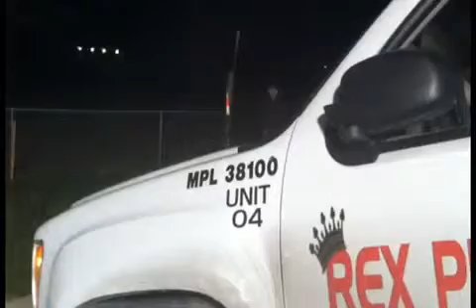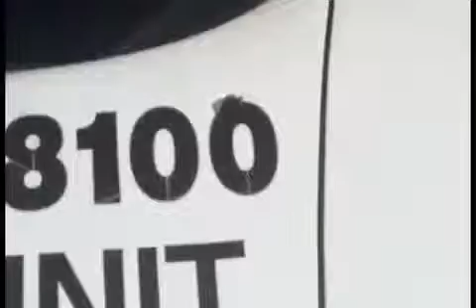030212 FM 1485 PURSUIT ENDS WITH SHOTS FIRED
About 11:45 p.m. Montgomery County Deputy Evans attempted to make a traffic stop at Lowe and Woods in the Arbor Oaks subdivision off FM 1485. The Rex Plumbing truck sped off with the deputy behind it. As they ran through several streets Evans got out of his vehicle as the suspect was in one of the cul-de-sacs, the driver identified as Christopher Dugger, 22, drove at  Evans a struck him. Evans suffered minor injuries. Another deputy assisting fired several shots at the vehicle, however, the vehicle continued to flee. The chase continued south on FM 1485 to US 59 where the driver drove south on the feeder at speeds of 100 mph. With DPS, MCSO and Precinct 4 Constables in the pursuit, the truck turned west on FM 1314. As it approached the heavy traffic at the light of Sorters Road the driver u-turned and traveled back to US 59. The vehicle then traveled north on US 59 where DPS Troopers, not having any traffic around them attempted to shoot the tires out.
When the driver reached FM 1485  he turned north and once again traveling at close to 100 mph tried to evade the deputies. Just after passing Gene Campbell the driver attempted to turn into the driveway of his residence.. Missing the driveway the truck ran into the ditch and the driver fled on foot.
Deputies continued the chase on foot where the suspect actually ran out of his shoes and through a fence opening. He was found moments later hiding under a mobile home. That mobile home belonged to his stepbrother who also was a person whose work truck had been involved in the pursuit.
The New Caney Fire Department responded to the scene to attempt to plug a leak one of the bullets created in the fuel tank of the suspects' vehicle.
DPS took the driver to Conroe Regional for a blood draw.
As of 4 a.m. detectives, crime scene investigators and members of the Montgomery County District Attorney’s Office remain on the scene.
FM 1485 reopened just before 5 a.m.
Christopher Dugger has been charged with driving while intoxicated, aggravated assault on a public servant and evading arrest. He remains in the Montgomery County Jail.